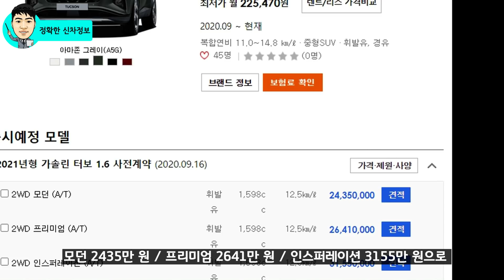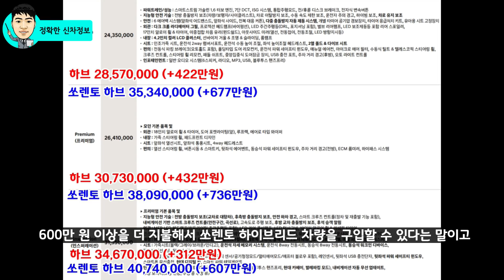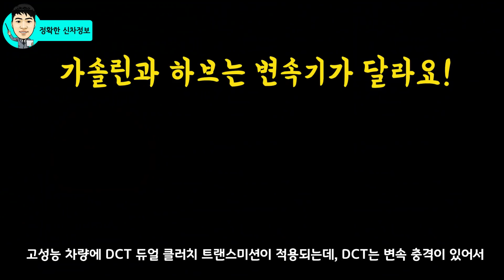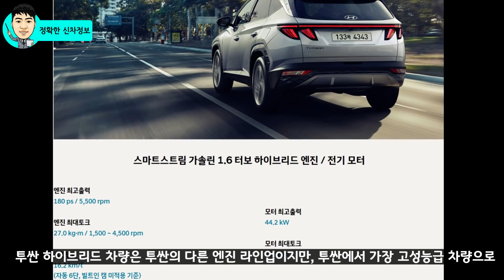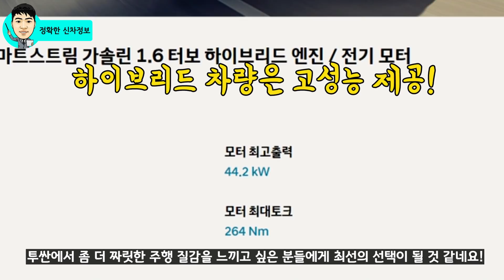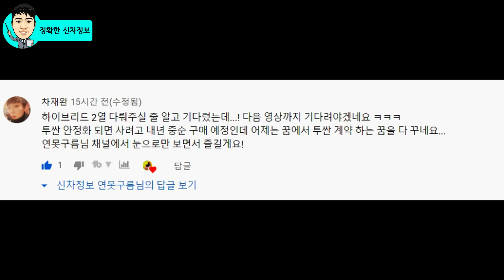신형 투싼 하이브리드 가격 공개! 고민하지 마시고 구입하세요! 쏘렌토 비교! Tucson Trim! Hybrid Price!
신형 투싼이 하이브리드 사전계약 다음 주 월요일 부터 진행중입니다.

사전 계약 가격이 공개가 되었는데, 평균 400만 원 정도 가솔린 차량 보다 비싼 가격에 판매가 됩니다.

더 비싼 차량인데, 400만 원을 더 투자할 가치가 있을까요?

이유를 함께 찾아보시죠!

🔍 본 영상에 사용된 자료는 현대자동차가 홍보 목적으로 제작한 국내,해외 용도의 영상과 카탈로그 자료를 참고했습니다.

[Video Chapers]
00:00 인사말! 꾸벅!
01:27 하이브리디 차량 가격비교
02:50 쏘렌토 하브 가격비교
05:08 하이브리드 장점